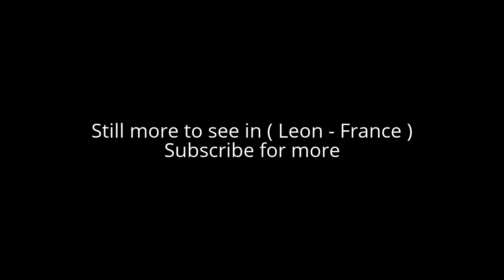Places to see in ( Leon - France )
Leon is a town southwest of France , located in the department of Landes ( region New Aquitaine ).  Léon is located near a lake and during the summer months it is a tourist destination.

There are lot of activities can be done in Leon Bathing, wind surfing and boating on the nearby lake ,Hiking in the forests surrounding the lake ,Bicycle riding ,Camping: about 4 camp grounds are in Leon and vicinity

( Leon - France ) is well know as a tourist destination because of the variety of places you can enjoy while you are visiting the city of Leon . Through a series of videos we will try to show you recommended places to visit in Leon - France